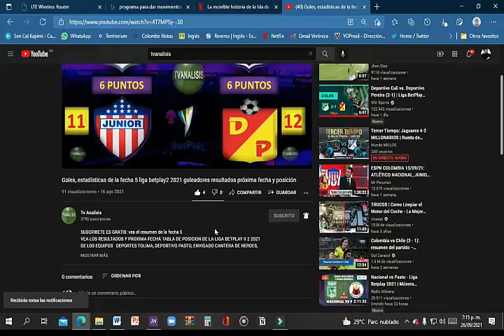Rueda de Juan Cruz Reales dicen en cada partido que dejare de ser técnico, pero estamos de segundo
SUSCRIBETE ES GRATIS. juan cruz y sambueza hacen análisis del partido junior vs Tolima y dice que todos dicen que es el ultimo partido que dirige pero el no piensa en eso